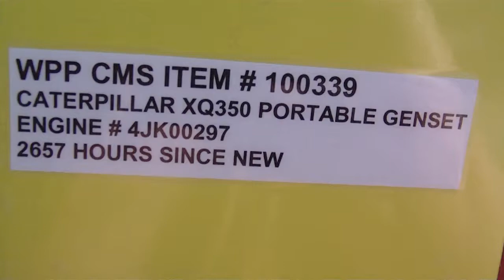Caterpillar XQ350 Portable Generator Set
Caterpillar Engine Model :  3406 DITA, Engine S/N : 4JK00297, Generator S/N : 5CK00771, 350 kW, 438 kVA, 519 Hp, 1800 RPM, 3 Phase, 60 Hz, Battery, Battery Charger, Trailer Mounted, DOM :  1997, Starter :  Electric Starter,
2657 Hrs. since new, Power Factor: 0.8, Generator Manufacturer : Caterpillar,
Generator Model :  SR4B, Hydra-mechanical Governor, EMCP2 Control Panel,
Voltage regulator, Generator frame size - 449, Emergency shut down, Voltage change over board, Jacket water heater, Double axle chassis, pintle hook hitch,
320 kW prime, 10 Leads, 24V starter, 244L x 102W x 129H, approx 15,500 lbs,
Sound attenuated enclosure, Title to trailer included, Leads: 10, Voltage :Multi - 277/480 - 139/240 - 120/208, Breaker : 1250A Merlin Gerin